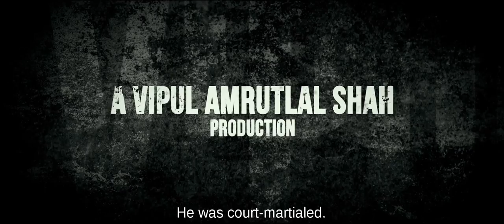Commando 2 (Bollywood) Official Trailer [1080]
Bollywood Movie:

Reliance Entertainment & Jayantilal Gada (Pen) In association with Sunshine Pictures Pvt Ltd presents Vipul Amrutlal Shah's "Commando 2".

Release Date: 3rd March 2017
Star Cast :- Vidyut Jammwal, Adah Sharma, Esha Gupta & Freddy
Directed by :– Deven Bhojani

In Cinemas Worldwide 3rd March 2017 in Hindi, Tamil & Telugu.